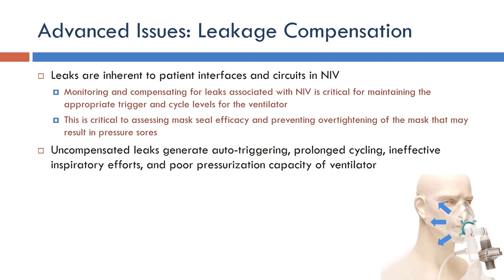Ventilator: Advanced Issues: Leakage Compensation (Arabic Narration)